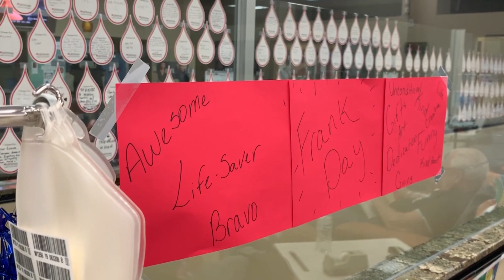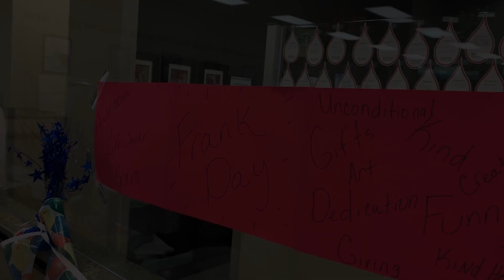13-Gallon Donor Says Farewell to California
In 1992, Frank Day, a LifeStream donor, helped save the life of someone he knew. Since then, Frank has donated 13 gallons of blood and for years, dedicated his time to help others so they can live another day. In just a few days, Frank will be moving out of California so while today is his last day donating at LifeStream, we know he will continue to give back to any place he goes. Thank you, Frank, for helping countless patients!